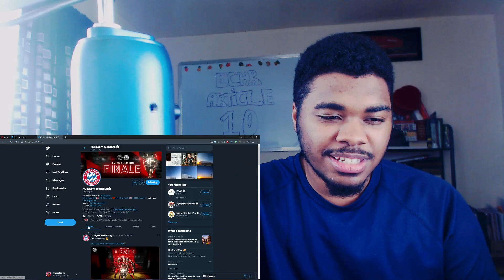Paris Saint German vs Bayern Munich Champions League Final Preview | Bayern Fan TV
Join the newly established discord server!

Want to send in your own video? You now can!

Give the video a thumbsup if you enjoyed it.

About me:
I'm your Bayern fan TV on YouTube, MiaSanMiaTV. Everything about Bayern, and Bundesliga in general.

Videos about Bayern related news, discussions, fan reactions, post match reactions, match previews and the occasional tactical analysis.

About me:
Born in Munich, grew up in Munich. Bayern has been my team since I first started playing football myself. Grew up with Der Titan as my hero and only cared for Bayern until the 2006 world cup, when I realised that international football was fun too. I've been in the UK since 2007 and besides the poor weather, it isn't too bad.

"I value consistency over top level performance, which is why Philipp Lahm will always be greater than Zidane for me" -MiaSanMiaTV